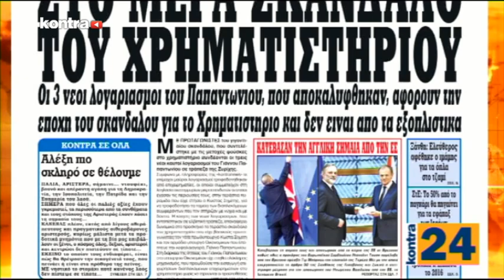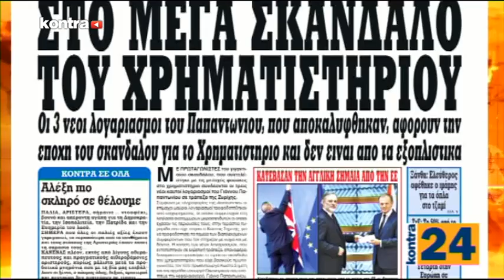KONTRA24 29/03/2017 MEROS 1 | Kontra Channel Hellas